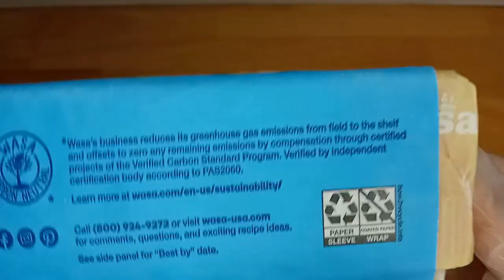Unboxin Doxin - Wasa Light Rye Swedish Style Crispbread